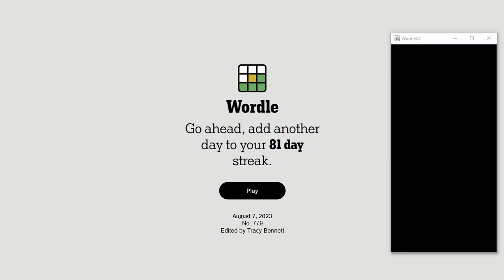Solve Wordle779 (Hard Mode): 8/7/2023